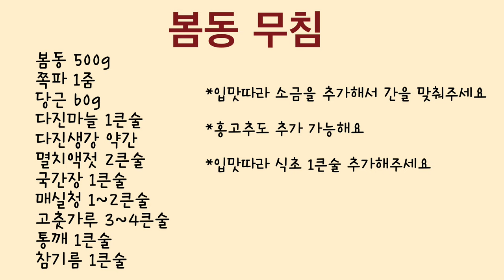봄나물의 왕! 봄동겉절이 봄동무침 양념 레시피와 봄동손질 전부 알려드릴게요. 따라만오세요!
이번 레시피는 “봄나물” 입니다.